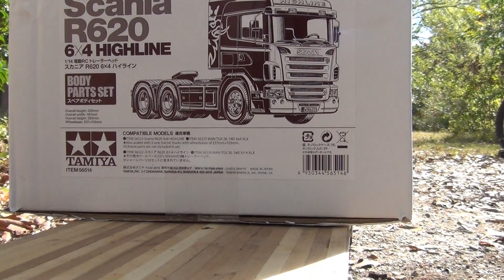Tamiya Scania R620 Cabin Rebuild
This is a Tamiya Scania R620 that was built in 2015.  The original cabin was falling apart, so we ordered a body parts set to replace all the broken parts of the truck.  I didn't want to wait for Tamiya paint to be delivered, so I used Krylon's paint, and as every can tell in the video it turned great! Please read all of the description below.

I am by no means a professional painter.  In fact, this is my first time to paint any Tamiya product.  If I was doing something wrong in this video, you may politely comment my mistake.  Any offensive comments will be removed.

Bringin' It Back by Dan Lebowitz  -  plays at 0:07